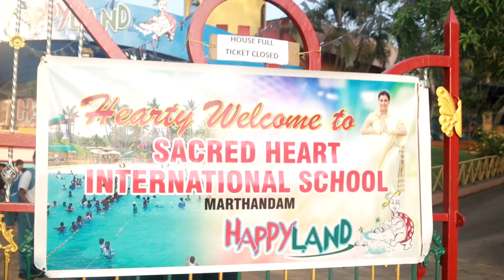One Day Trip To Happy Land Trivandrum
"The most awaited moment of the year is at hand. The smiles, laughter, excitement and the thrill are to be cherished life-long."
The SHIS family created memories on 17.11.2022 as the teachers and the students enjoyed a trip to Happy Land Trivandrum. Here are the glimpses of the mesmerizing day...